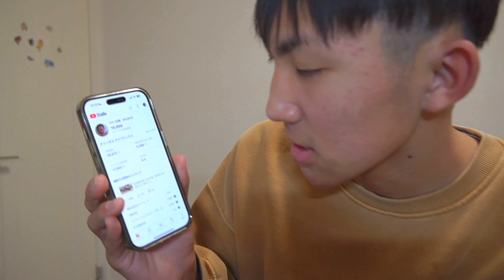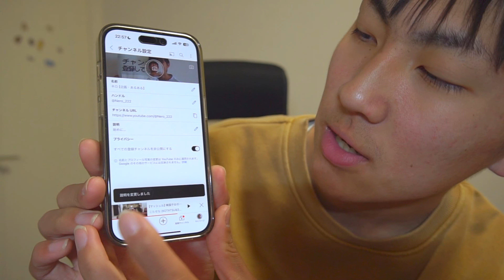【記念】チャンネル登録者2万人を突破した瞬間【2万人】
◾️動画の概要
正直、めちゃくちゃ嬉しいです！これも皆様のおかげでここまでこれました。まだまだこれからですが引き続き頑張っていこうと思うので応援よろしくお願いします！！

◾️関連動画